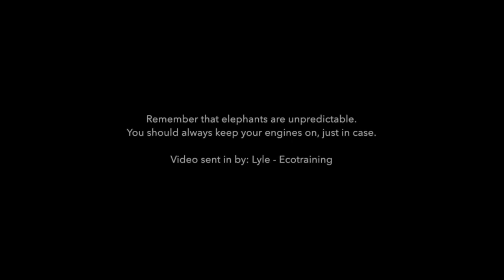This wild wildlife compilation is wildly epic!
Rumble Viral showcases a jaw-dropping collection of some wild wildlife clips that will definitely leave you wanting more. Check them out and let us know which one's your favorite!